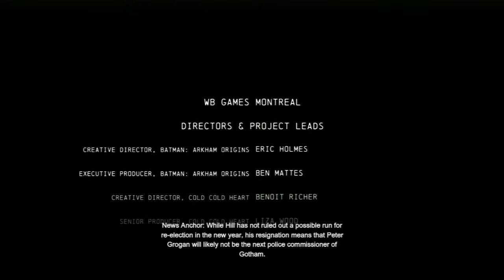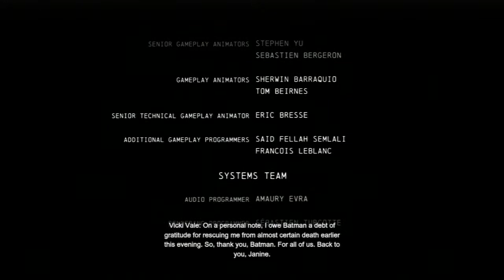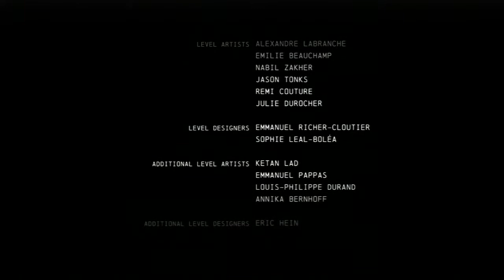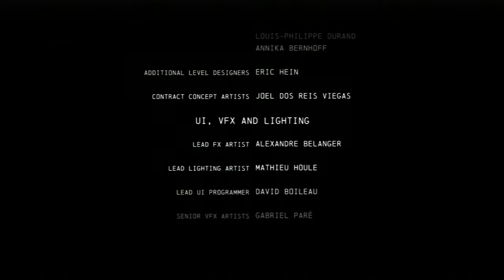Batman: Arkham Origins-Cold, Cold Heart DLC PART 8 END w/commentary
In this DLC you will return to Gotham City to ring in the New Year, Arkham Origins Style. When the CEO of Gothorp is Kidnapped, by Mr. Freeze, Batman sets out to bring him to justice. Along the way, he will uncover the tragic jistory of his new enemy, prompting our hero to attempt the impossible: save the victim AND the villain.

Batman Arkham Origins Cold Cold Heart DLC
Batman Arkham Origins Cold Cold Heart DLC Walkthrough Part 1
Batman Arkham Origins Cold Cold Heart DLC Playthrough Part  2
Batman Arkham Origins Cold Cold Heart DLC Lets Play Part  3
Batman Arkham Origins Cold Cold Heart DLC Gameplay Part 4
Batman Arkham Origins DLC
Batman Arkham Origins Mr. Freeze
Batman Arkham Origins Downloadable Content